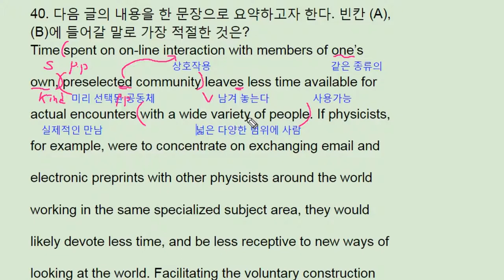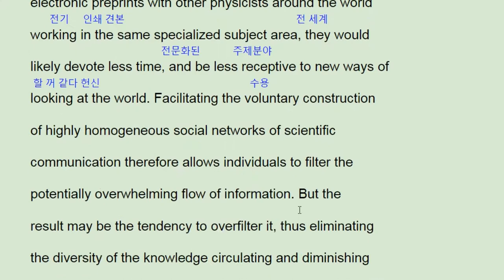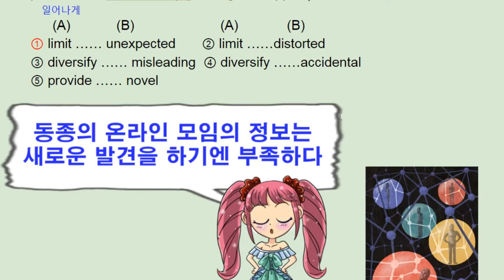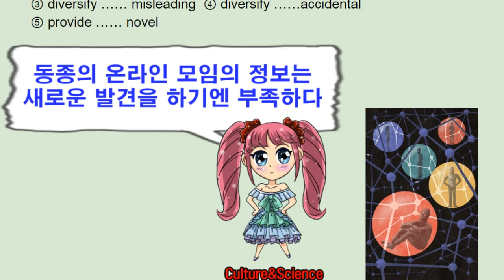2018 수능 영어 해설 풀이 40번 (2017실시) - 번개콩 Korean SAT English